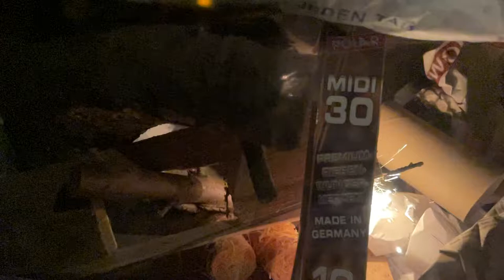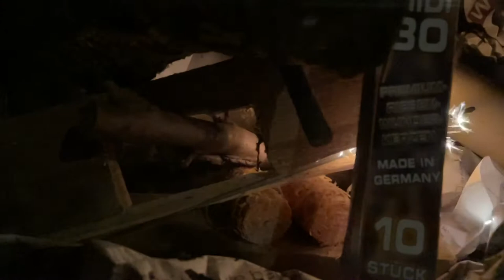Kamin TV: Zünd aus, das Ding!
für die einen eine Wunderkerze,
für die anderen die längste Fehlzündung der Welt...
geht weiter mit Feuerdrachensteigen...